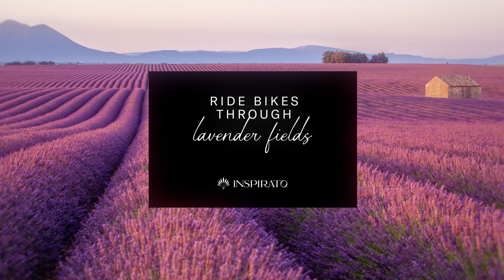The charming countryside of Provence awaits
Stay near Provence’s charming vineyards, cafes, lavender farms, and more, with Inspirato.